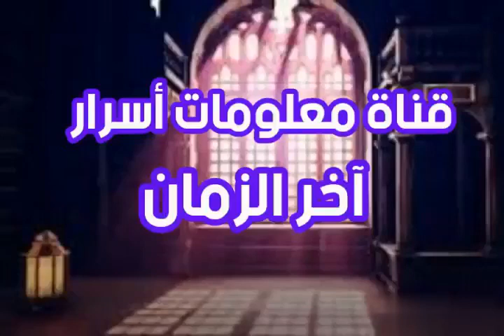هذا الرجل هو الشصباني؟؟ الشخصية التي تسبق السفياني؟ الشصباني ذو الأفعال الصبيانية؟ موجود بيننا الأن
# شخصيات آخر الزمان # الشصباني # السفياني # علامات الساعة # ظهور المهدي # الشيخ تامر إبراهيم مدرس علوم القرأن الكريم والباحث في علوم آخر الزمان #